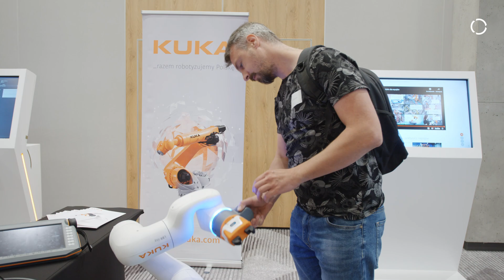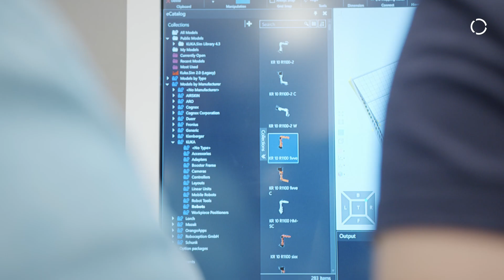Join the RoboTrip 2023! Meeting with robotization in Wrocław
Another meeting from the RoboTrip 2023 series is behind us!

This time, the door to the world of KUKA robotization has opened for entrepreneurs from Wrocław and the surrounding area. Participants of the meeting, which took place on June 22, 2023 at Q Hotel Plus Wrocław Bielany, had the opportunity to talk to our engineers and see for themselves what KUKA robots are capable of.

RoboTrip 2023 – one meeting, endless possibilities.

By taking part in one of several RoboTrip meetings (all over Poland), you get:
– the possibility of face2face meetings with KUKA engineers,
– answers to all your questions and doubts,
– ready-made solutions to improve your processes,
– knowledge in a nutshell how to develop production,
– live demonstrations of robots and solutions.

Check out the list of RoboTrip meetings and catch us on the route